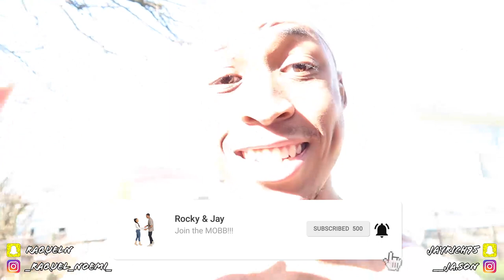Rocky & Jay: MY GIRLFRIEND WALKED IN AT THE WRONG TIME - PRANK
RJMOBB - What's up guys! Thanks for tuning in to our channel!!!

- CLICK HERE FOR MORE CONTENT

Track Name(s): "DAYS LIKE THESE" & "CHILL DAY"